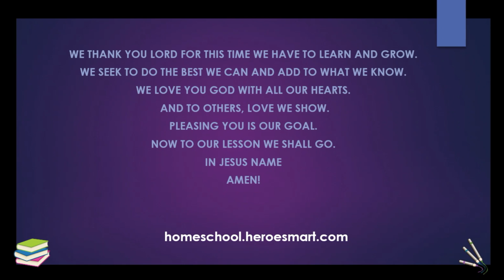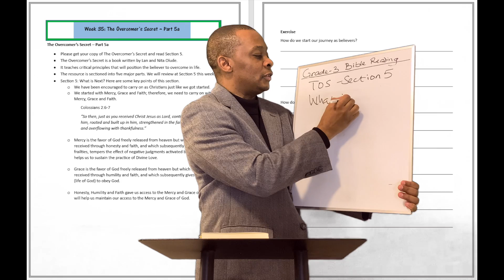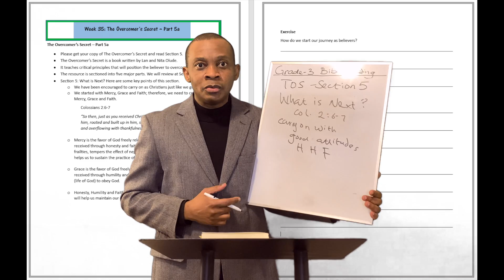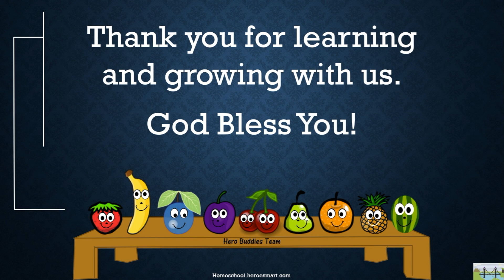Grade 3 Bible Reading Week 35